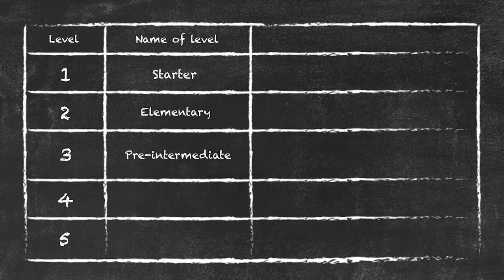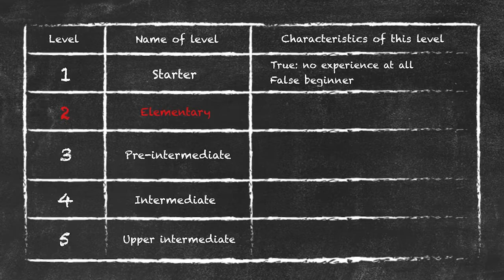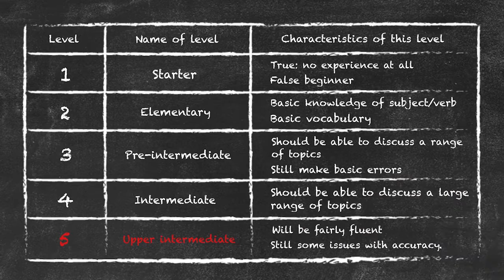Teaching English as a Foreign Language - Teachers & Learners - Types of Learners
This video covers the differences in young learners and adult students. This presentation is very useful for anyone who is looking to teach English overseas.